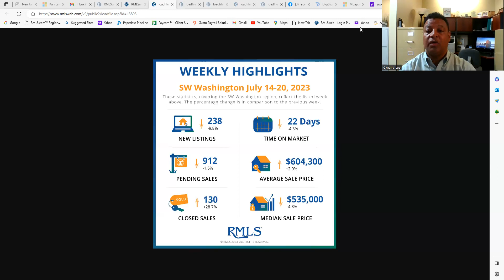SW Washington Market Update. Actualizacion del Mercado en el SW de Washington.